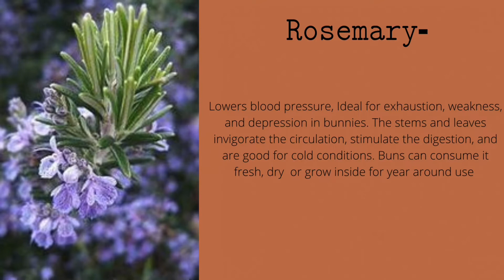Medicinal herbs for rabbits pt.2!